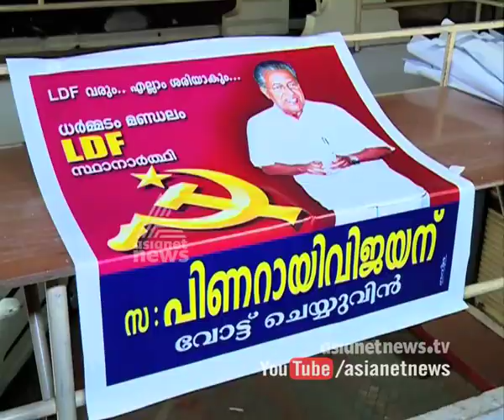V S Achuthanandan's candidature in Assembly Election 2016 | Cover Story 15 Mar 2016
V S Achuthanandan's candidature in Assembly Election 2016
വി എസിന്റെ സ്ഥാനാര്‍ഥിത്വം